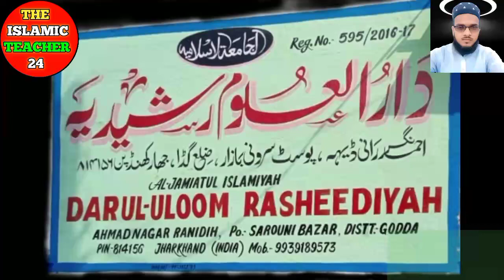Darul uloom rasheediyah Ahmad Nagar Ranidhi Godda jharkhand 18 Feb.2024